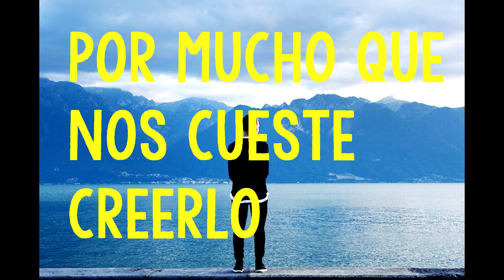¿Son los NARCISISTAS CONSCIENTES DE SÍ MISMOS?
¿Son los NARCISISTAS CONSCIENTES DE SÍ MISMOS Y DE LO QUE HACEN?

En este vídeo respondemos a esta pregunta y a todo las psicodinámicas que están implicadas en este fenómeno. Hablamos de la capacidad de introspección y si verdaderamente los narcisistas poseen esta capacidad o no. Esto te ayudará en tu camino a la recuperación después del ciclo de abuso narcisista y romper con la disonancia cognitiva.

DESCARGO DE RESPONSABILIDAD: ESTA INFORMACIÓN TIENE FINES EDUCATIVOS ÚNICAMENTE Y NO TIENE LA INTENCIÓN DE SER UN SUSTITUTO DE LA ATENCIÓN CLÍNICA. CONSULTE CON UN PROVEEDOR DE ATENCIÓN MÉDICA PARA OBTENER ORIENTACIONES ESPECÍFICAS PARA SU CASO.

Si se trata de una emergencia clínica, comuníquese con los servicios de emergencia.

Si te gusta el canal y quieres apoyarlo para que crezca puedes hacerlo a través de estos enlaces:

Muchas gracias y mucho ánimo en tu CAMINO A LA RECUPERACIÓN 😉